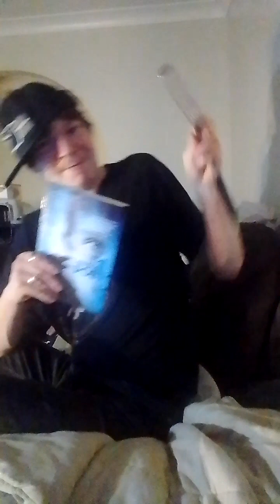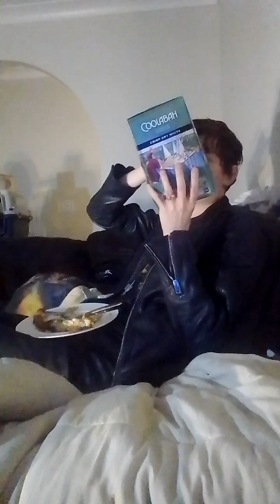The Abandoned Poet - One Weird Night :p